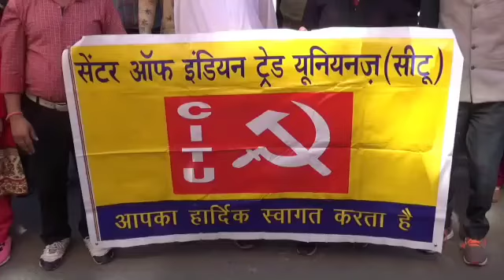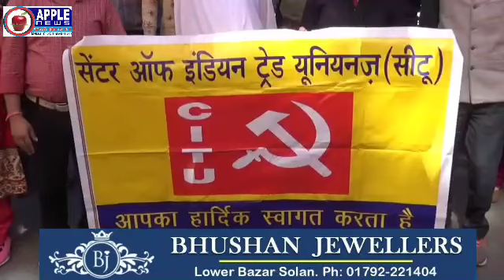NMP के खिलाफ CITU का Shimla में प्रदर्शन, मोदी सरकार कौड़ियों के भाव बेच रही सार्वजनिक संपत्तियां